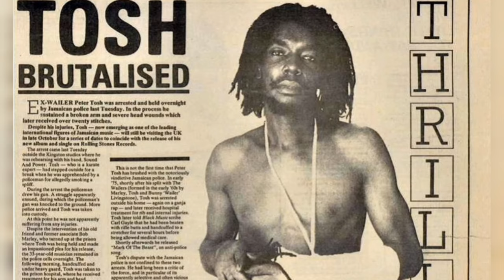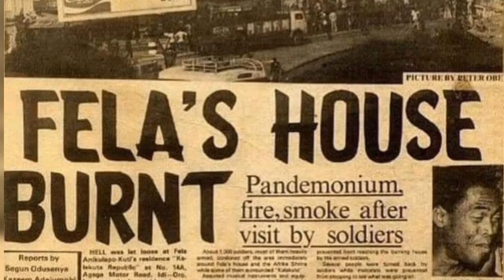The Brief & Fabulous Friendship of Peter Tosh & Fela Kuti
Peter Tosh was considered the most radical and fearless reggae musicians of his day and indeed of all time. At the other end of the globe, Afrobeat pioneer Fela Kuti also amassed a reputation as a fearless activist and critic of the military government of Nigeria.

Both legends were fierce admirers of each other and shared identical qualities and  worldviews. It was no surprise that they would become tight friends after they met during Peter Tosh's first visit to Nigeria in 1982